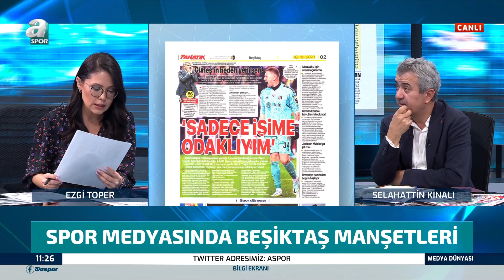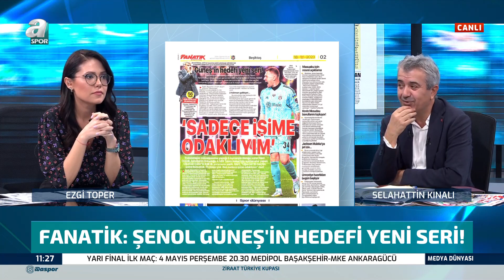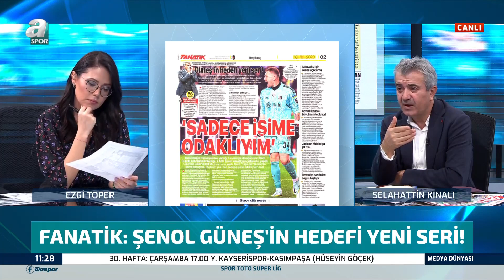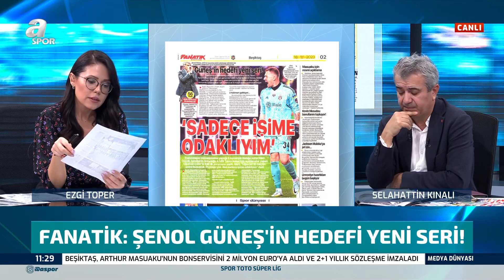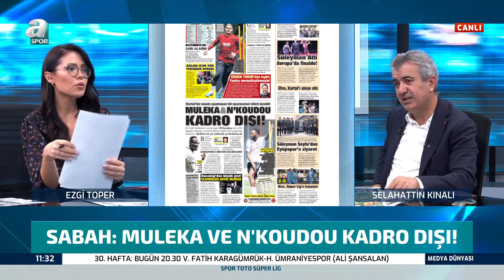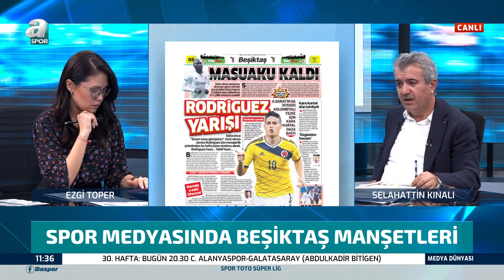Selahattin Kınalı: "Beşiktaş'ın Kadrosu Kalan Bütün Maçları Kazanabilir" / A Spor / Medya Dünyası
Selahattin Kınalı: "Beşiktaş'ın Kadrosu Kalan Bütün Maçları Kazanabilir" / A Spor / Medya Dünyası / 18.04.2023